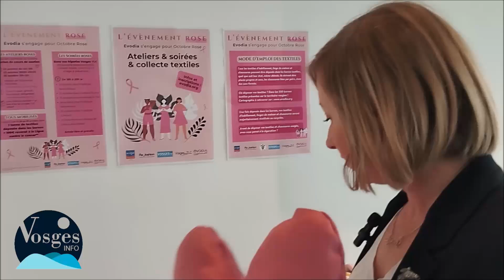Évodia se mobilise pour Octobre Rose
Évodia se mobilise pour Octobre Rose. Elodie Geneste, directrice de la communication pour Evodia revient sur les évènements qui auront lieu au mois d'octobre.